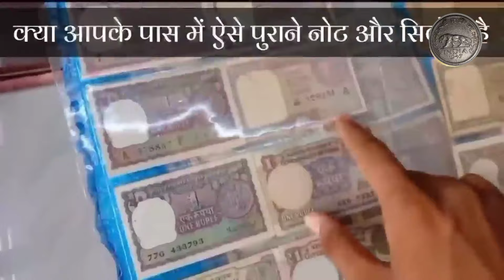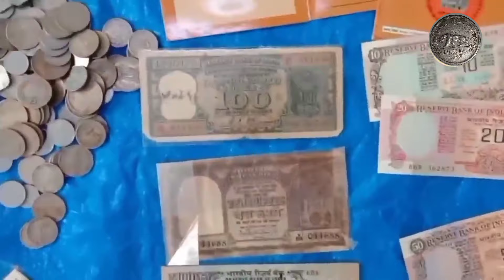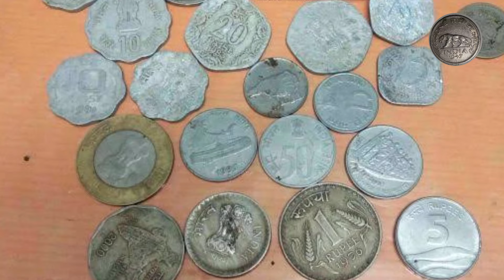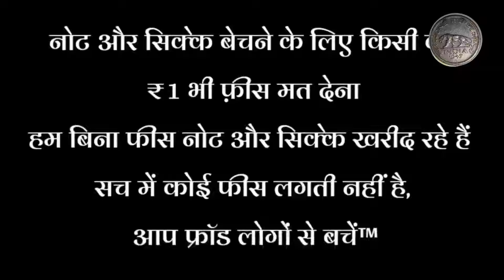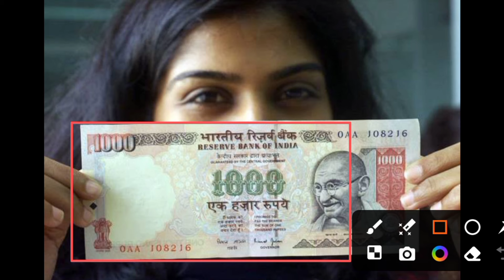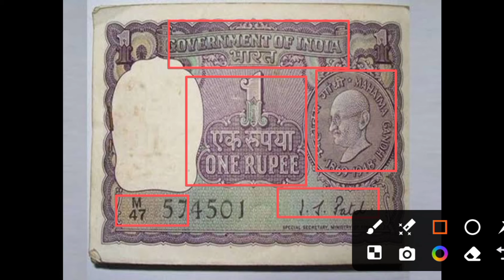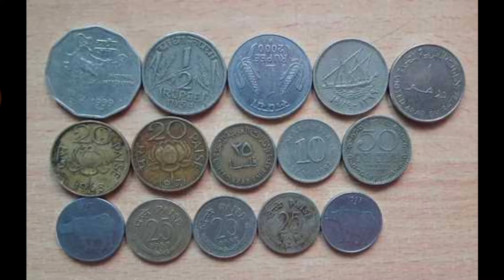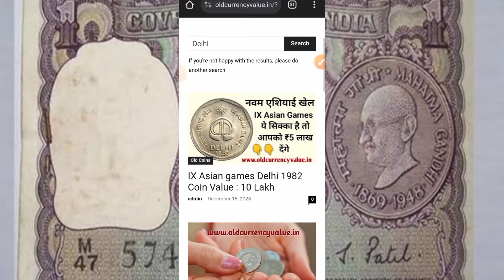How to sale old coin & bank note direct to real currency bayars in numismatic exhibition 2024